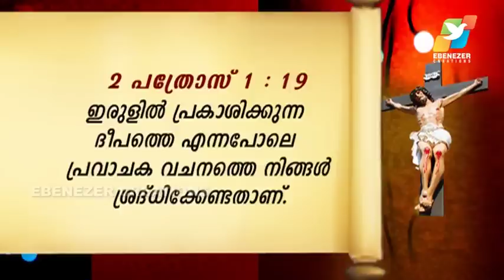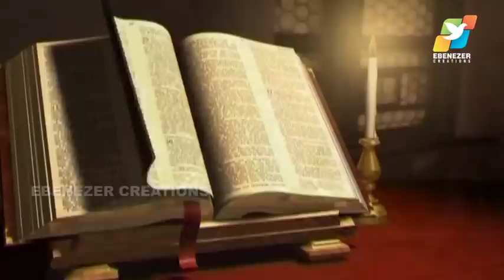ദൈവവചനമാകുന്ന അത്ഭുതം | Abhishekagni | Episode 387